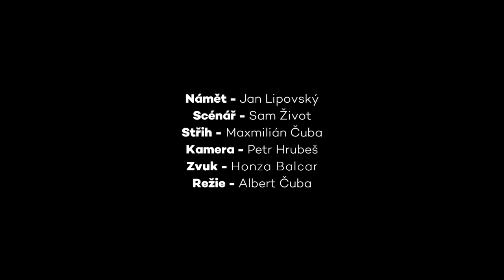TŘI TYGŘI | Milan, Lumír a Mojmír na valentýnské seznamce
Nikdo nechce být na Valentýna sám, a tak se Milan, Lumír a Mojmír rozhodli najít lásku pomocí tzv. speed datingu. Jsou ale zdejší šťávy na takové alfasamce připravené?

👉 Pokud nás chcete odměnit, předplaťte si MírPlay. Získáte tak přístup k prémiovému obsahu Třech Tygrů a Divadla Mír:

📺 Proč si předplatit MírPlay? Protože tam najdete:

🔸 Premiéry exkluzivních videí Třech Tygrů
🔸 Filmy
🔸 Záznamy Třech Tygrů z Heligonky
🔸 Celé záznamy livestreamů
🔸 Záznamy silvestrovských show
🔸 Filmové inscenace
🔸 Záznamy divadelních her Divadla Mír
a mnoho dalšího. Vše v maximální kvalitě a bez reklam.

✌️ Jen díky předplatitelům MírPlay pro vás můžeme tvořit nová videa. 👏

Děkujeme!